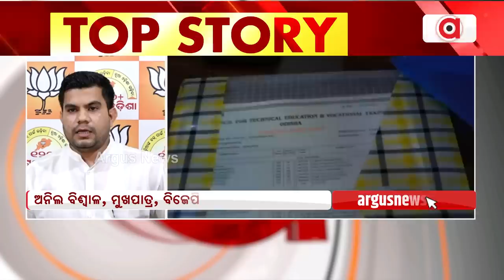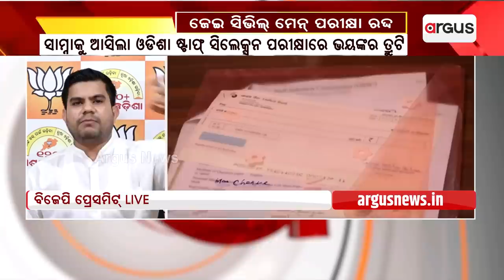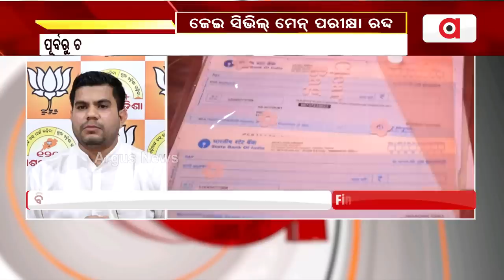BJP Lashes Out On Odisha Govt Over JE Main Paper Leak Issue